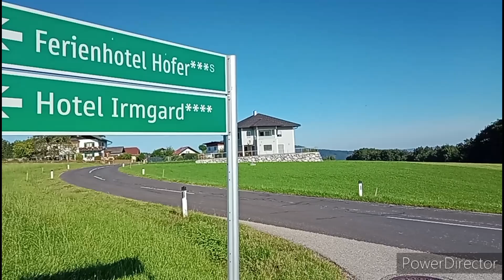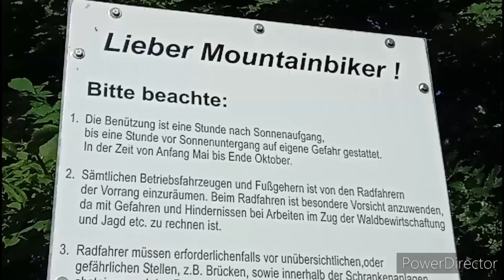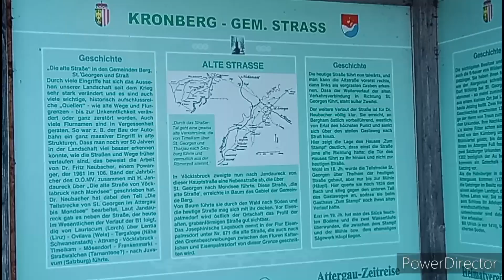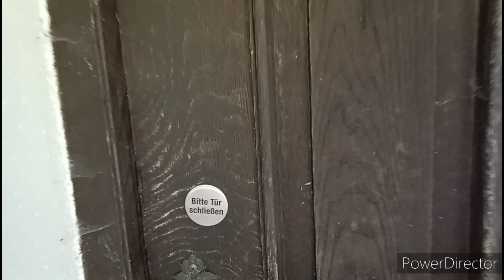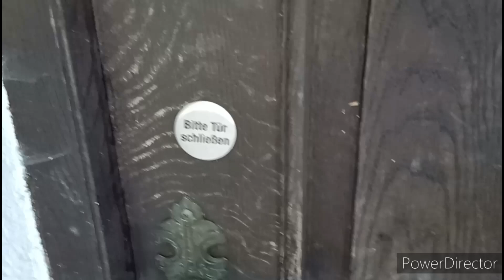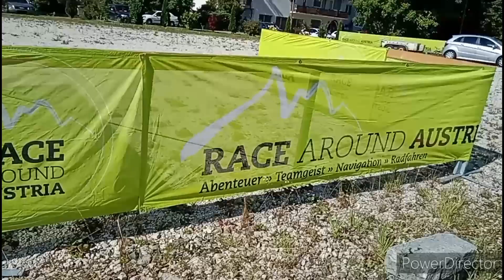Csodás tájakon biciklivel a Kronberg felé Austria Vlog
Gyertek velem nézzük meg az Attersee feletti gyönyörű tájakat is.